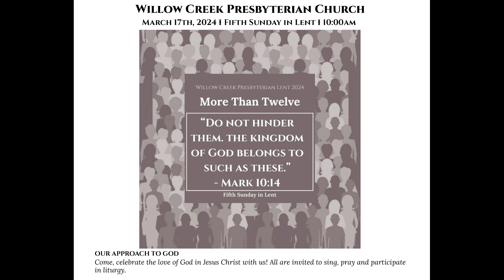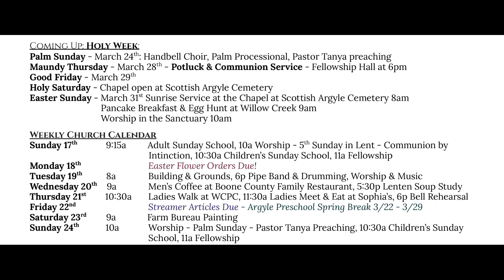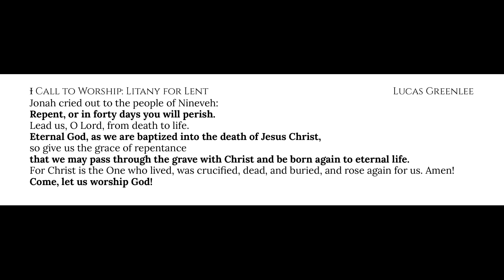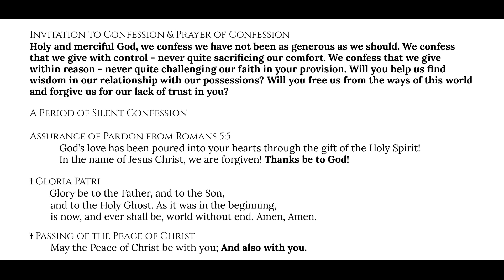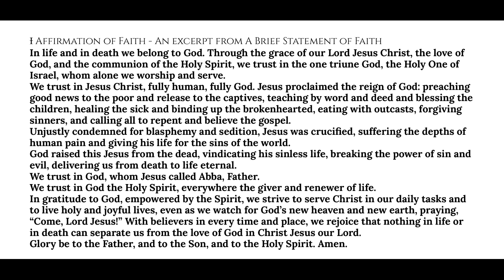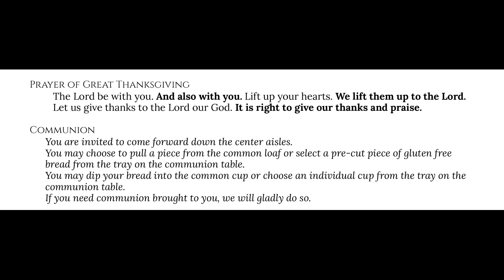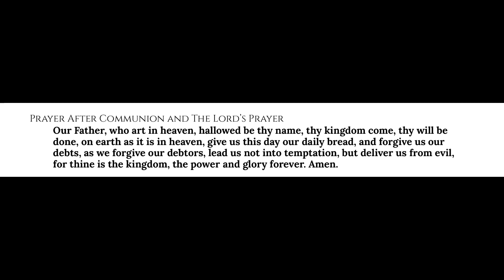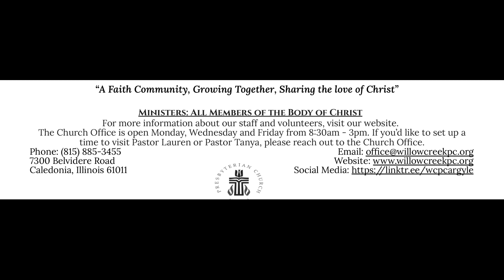WCPC Worship Service - 17 March, 2024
Sermon: Unhindered Inheritance
Pastors: Rev. Lauren Patrus-Betzel and Pastor Tanya Muzzarelli
Special Music: Lucas Greenlee on Bagpipes and Tom Andrew on Organ
Liturgist: Lucas Greenlee
Ushers: Argyle Greenlee, Renee O'Dell and Steve & Dayle Paulson

Willow Creek Presbyterian Church of Argyle Caledonia, IL

Song Permission CCLI 1207686/OneLicense A-725962.